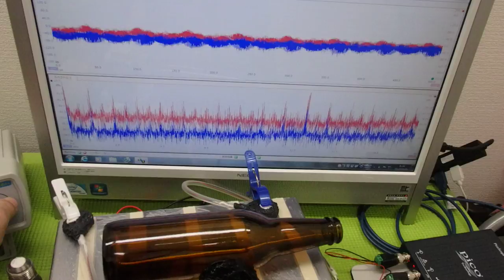メガヘルツの超音波発振制御技術 ultrasonic-labo